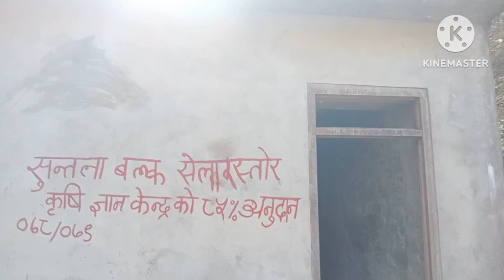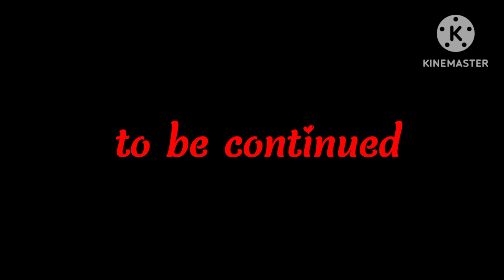#135 PULWANG DHURI, ROLPA//युद्ध पर्यटन स्थल पुलवांग धुरी (part-1)rolpa